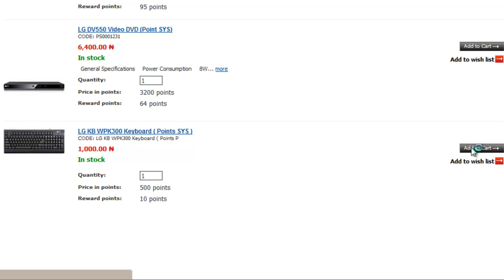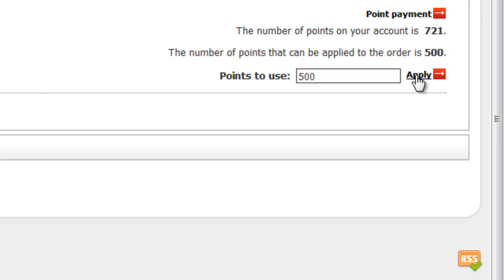How to use your points